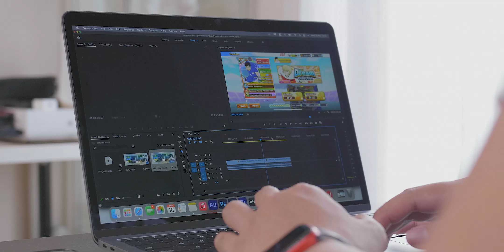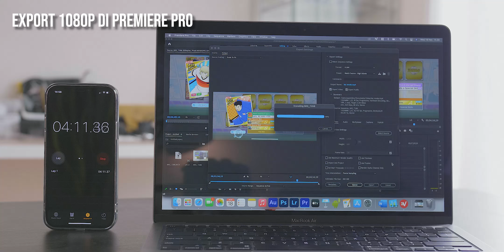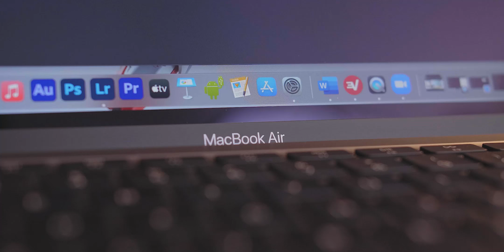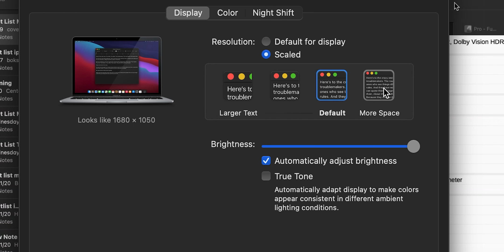REVIEW MacBook Air 2020 Paling MURAH di Indonesia - Worth It atau Mending Rakit PC?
Bukan, ini bukan MacBook Air dengan M1. Ini Adalah MacBook Air yang masih pakai intel. Worth it apa mending rakit pc ya?